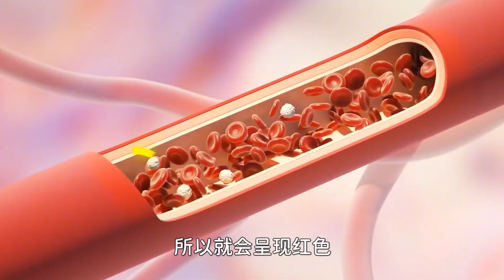用嘴呼吸会变丑？这是真的吗？确实有被伤害到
How to Pick Up a Duck
duck,dog,
cat,
funny,
baby,
Snowman,
baby cry,
無修正,
犯され,
キス,
kiss,